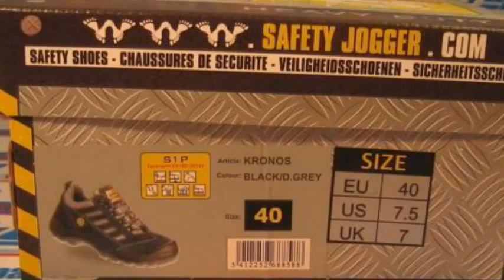Giày nhập khẩu Jogger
Liên hệ: Công ty TNHH SX XD TM DV Hòa Lạc Tel: - 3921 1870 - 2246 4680 Giày nhập khẩu Jogger Kronos, Giày bảo hộ nhập khẩu Jogger Kronos, Giày bảo hộ lao động Kronos , Jogger Kronos - Giày BHLĐ , Jogger Kronos, Giày bảo hộ Jogger , Giày BHLĐ Jogger, Giày BHLĐ Jogger Kronos, Giày bảo hộ lao động Jogger Kronos, Giày bảo hộ Jogger Kronos, Giày Jogger Kronos bảo hộ, Giày Jogger Kronos, Giày Kronos, Giày BHLĐ Jogger - Kronos, Kronos, Kronos màu xám, Giày bảo hộ lao động- Kronos màu xám, Giày bảo hộ lao động- Kronos, Giày bảo hộ lao động Jogger - Kronos, Giày BHLĐ Cronos, Giày Cronos, Giày Cronos, Cronos, Giày Jogger - Cronos, Giày Jogger, Giày Jogger Cronos, Jogger Cronos, Giày bảo hộ lao động, Giày bảo hộ lao động Jogger, Giày bảo hộ lao động Jogger - Cronos